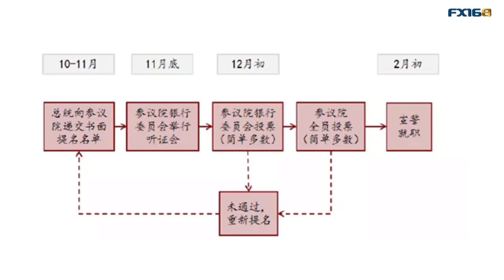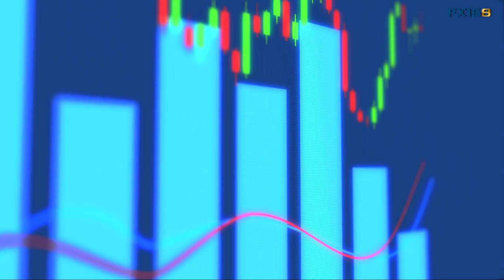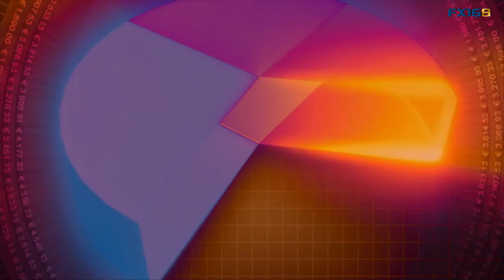美联储加息前景还有一大变数需要留意 鲍威尔能否连任对市场有何影响？(美股天天说20211112)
今天我们不分析具体的个股情况，因为最近美联储的加息前景再次引起了很多人的关注，而缩减购债到加息之间其实美联储政策前景还有一个很大的变数需要密切关注，那就是美联储主席的人选也可能会出现变化，因为现任美联储主席鲍威尔的任期将于明年2月结束。我们今天就专门来聊聊鲍威尔是否能连任的问题，以及相关可能给市场带来的影响又有什么？

有问题您可以随时和FX168北美分站小助理进行交流(小助理WeChat：fx168fxs1)